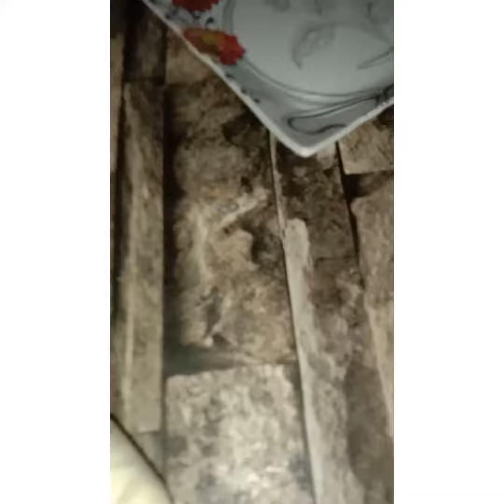enjoy pkory with children kc kc ko psnd hn coment m btaen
enjoy summer season pkory with raita